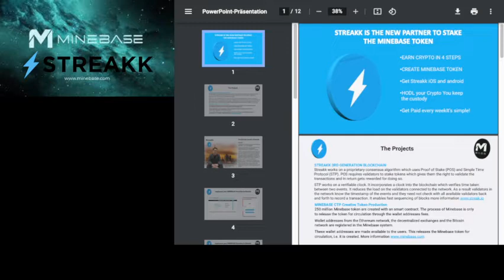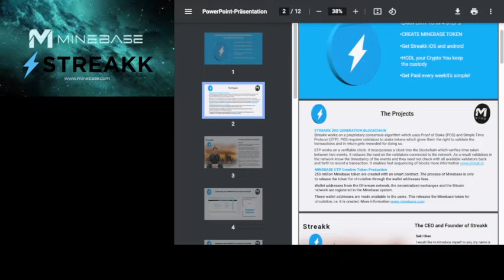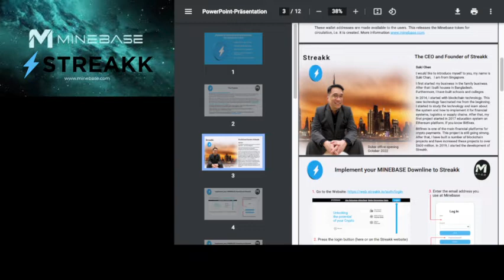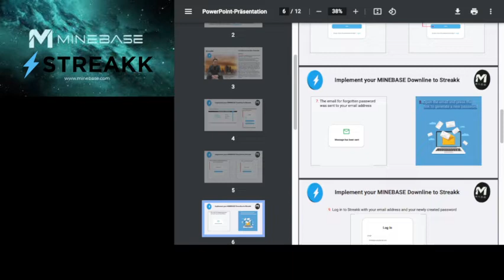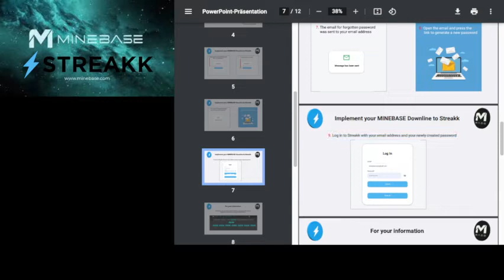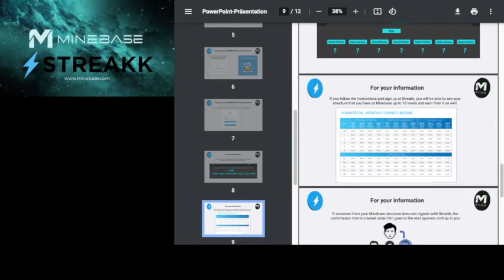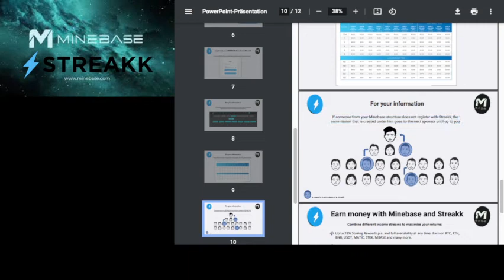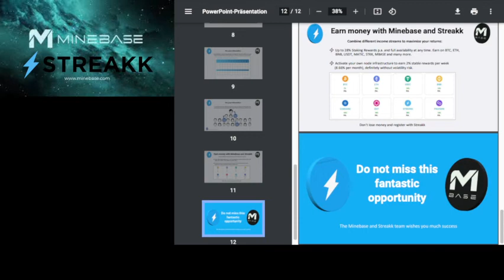The minebase / STREAKK Collaboration /How To Get Registered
This is a tutorial on how to register on the Streakk platform / website